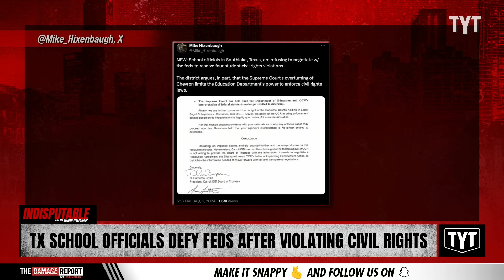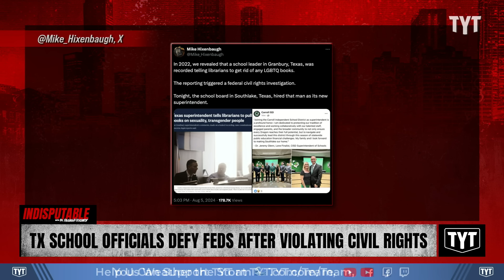School CLASHES With Feds After Violating Civil Rights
Carroll Independent School District is defying the federal government after being accused of violating four students' civil rights. Dr. Rashad Richey and Sharon Reed discuss on Indisputable.

"The U.S. Department of Education is seeking to negotiate with the Carroll Independent School District in Southlake, Texas, over four students’ civil rights complaints — which three education law experts say signals that the department has substantiated the students’ allegations of racist and anti-LGBTQ discrimination.

The Education Department’s civil rights enforcement arm described the next steps in its investigation in a letter Monday to the NAACP Legal Defense and Educational Fund, which represents the students. The development comes three years after the civil rights organization filed federal complaints on behalf of students who said Carroll officials failed to protect them from harassment."

240806__ID08TXSchoolDefyFedsViolatingCivilRights